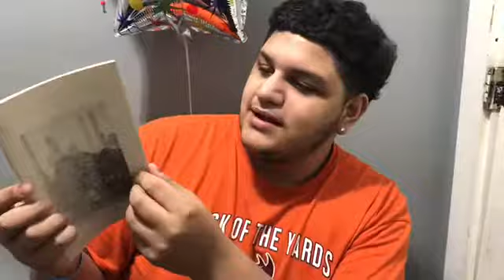Vloging Angels 19th Birthday 🥳